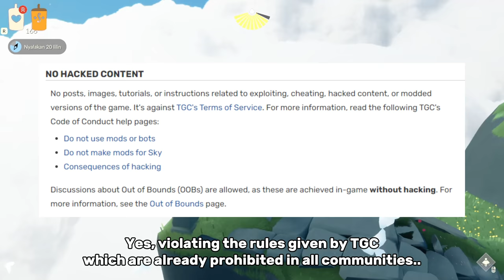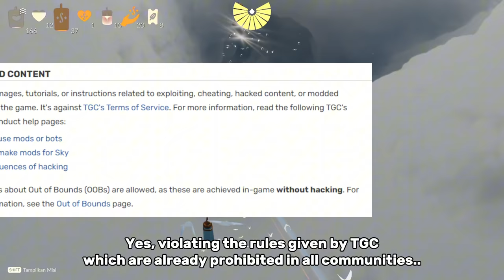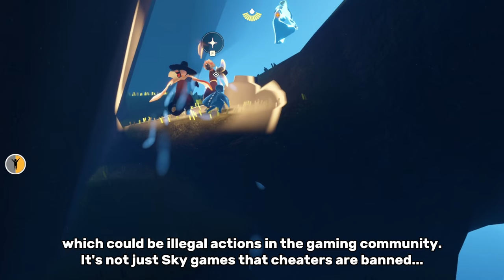WHY YOUR ACCOUNT SKY GET BANNED PERMANENTLY BY TGC - SKY COTL